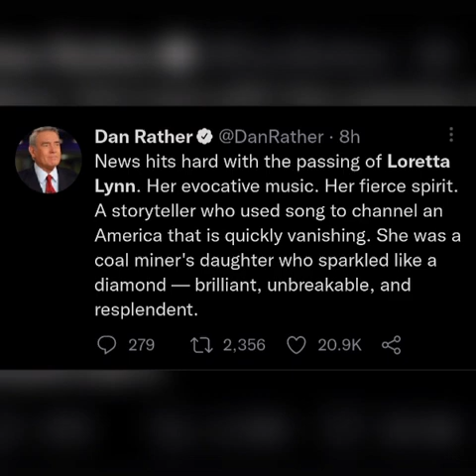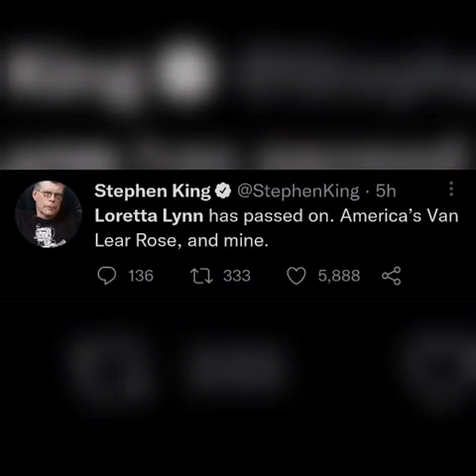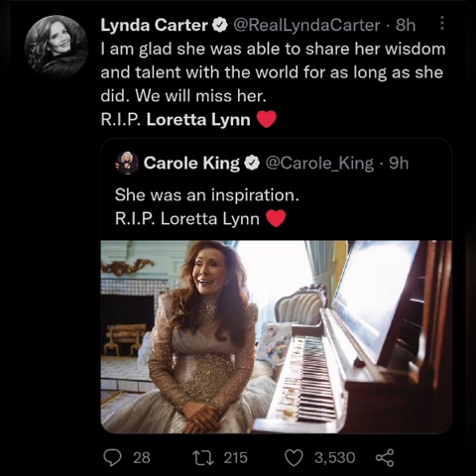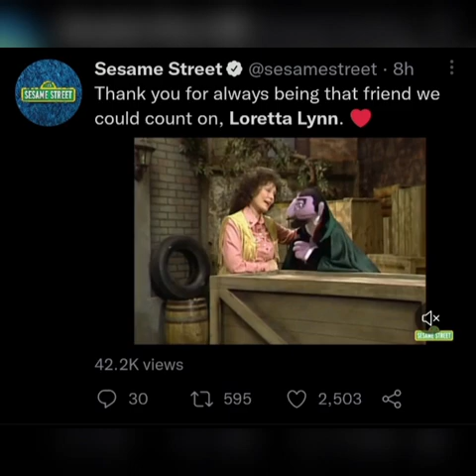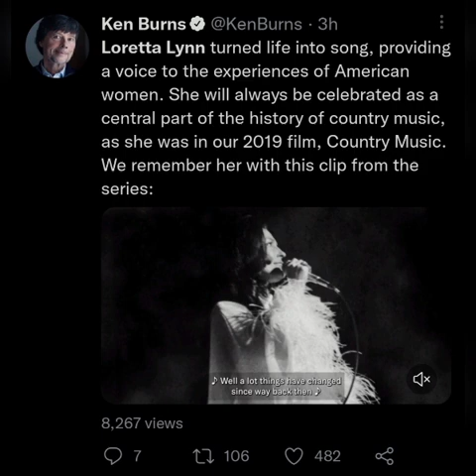Celebrities React To Loretta Lynn News - Loretta Lynn Tribute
Loretta Lynn, the country music icon who brought unparalleled candor about the domestic realities of working-class women to country songwriting — and taught those who came after her to speak their minds, too – died today at her home in Tennessee. She was 90 years old.

"Our precious mom, Loretta Lynn, passed away peacefully this morning, in her sleep at home at her beloved ranch in Hurricane Mills," her family said in a statement.

"The story of Loretta Lynn's life is unlike any other, yet she drew from that story a body of work that resonates with people who might never fully understand her bleak and remote childhood, her hardscrabble early days, or her adventures as a famous and beloved celebrity," Kyle Young, CEO of the Country Music Hall of Fame and Museum, said in a statement. "In a music business that is often concerned with aspiration and fantasy, Loretta insisted on sharing her own brash and brave truth."